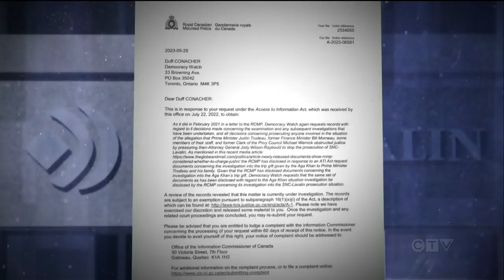RCMP is not investigating PM Trudeau over the SNC-Lavalin affair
Kevin Gallagher reports on the RCMP confirming no investigation into alleged obstruction of SNC-Lavalin prosecution by Trudeau’s government.